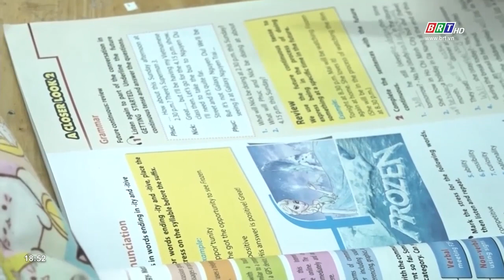"Nữ sinh vàng" trường THCS Nguyễn An Ninh | BRTgo